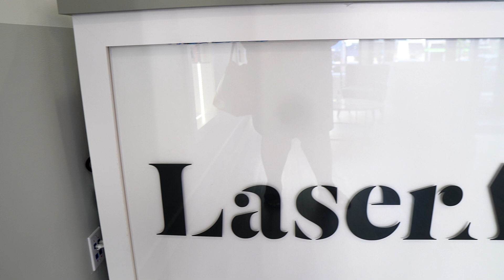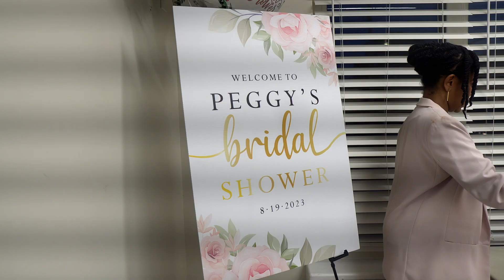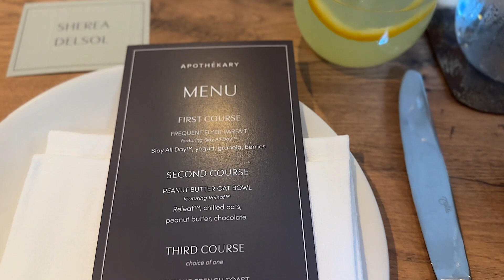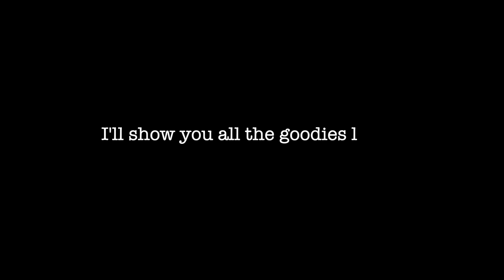WEDDING DAY: This Really Did NOT Go As Planned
► Main Camera
► Main Lens
► Vlogging Camera (Amazon) (Best Buy)
► Secondary Mic for Voiceovers
► Soft Box Lights

(This video is about: sherea delsol,wedding,plus size bride wedding video,bridal shower,plus size fashion,natural hair,type 4 natural hair,protective styles,plus size influencer,nyc influencer,new york city,laser hair removal,laseraway,influencer events,weekly vlog,vlog,brunch,nyc vlog day in my life,nyc vlog 2023,wedding gift ideas,pr unboxing haul,pr unboxing 2023,pr unboxing haul 2023)